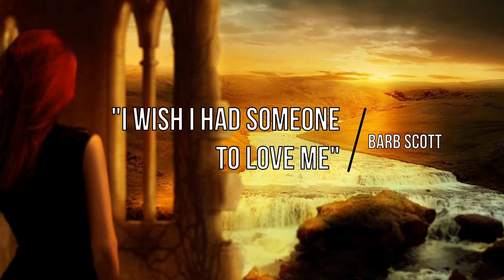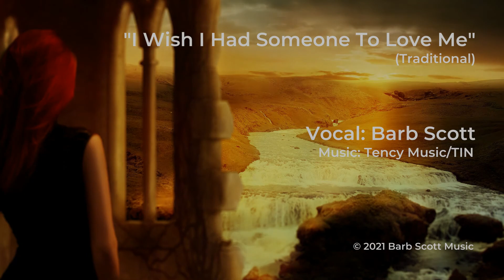"I Wish I Had Someone To Love Me"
Vocal: Barb Scott | Music: Tency Music/TIN